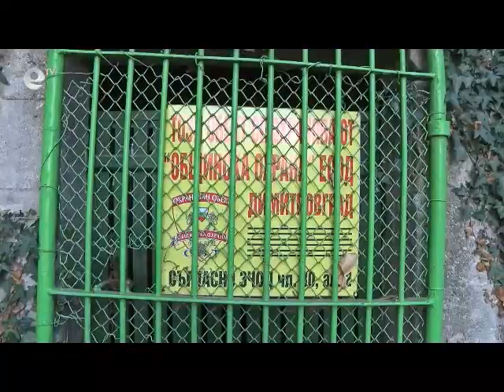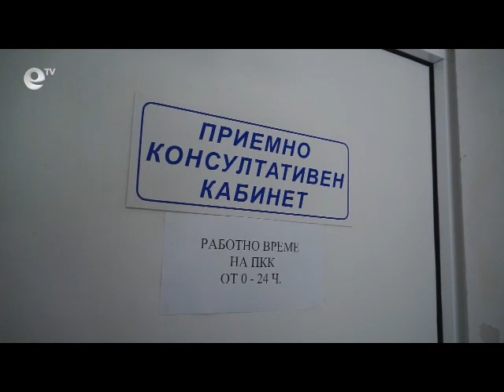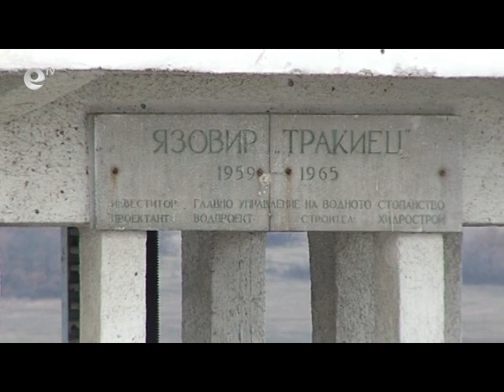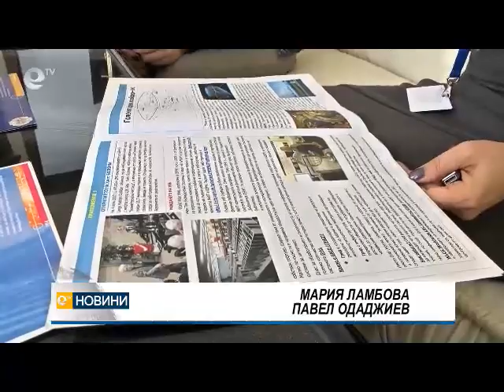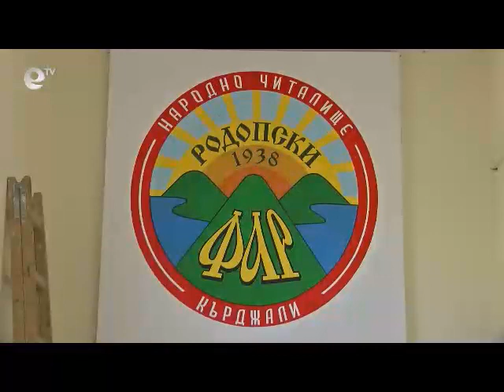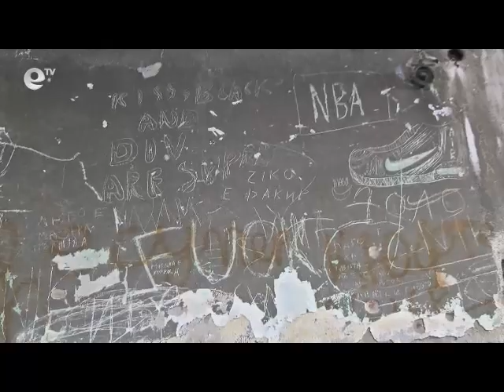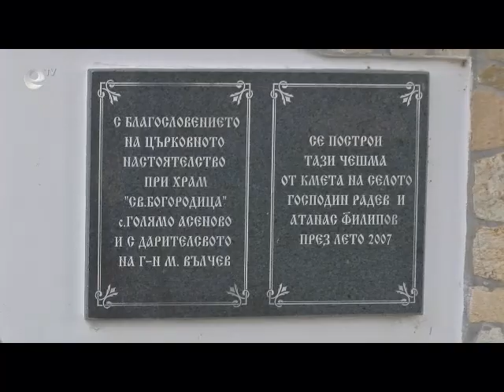Novini 07 11 2013